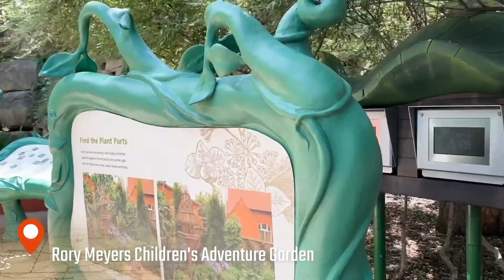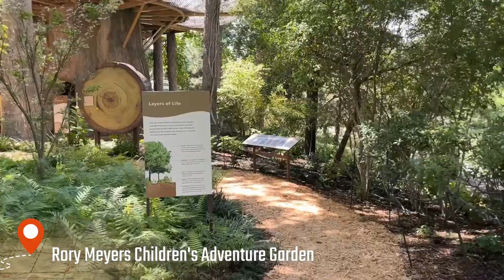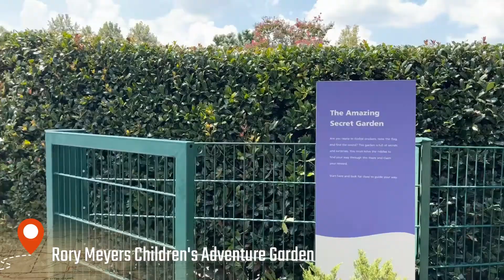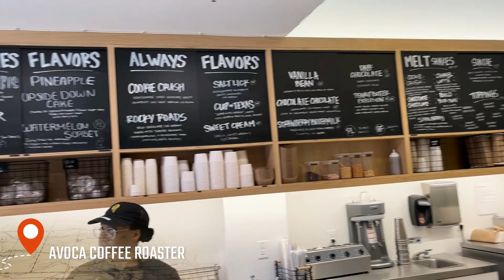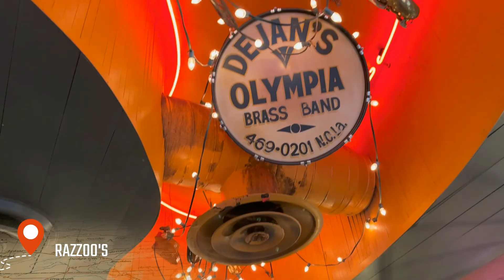PLACES TO VISIT IN FORT WORTH TEXAS 2022 | FEATURED RESTAURANT AT FORT WORTH TOO!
This place never fails to amaze me as

it shows so much of their culture. It still preserves the beauty of their
tradition so that the generation of this time can still enjoy it!

Here are the places featured in this video.
Places I highly recommend for you to visit.

►Rory Meyers Children's Adventure Garden
► Fort Worth Water Gardens

🛎 SCHEDULE OF MY NEW VIDEO UPLOAD
See you on my next upload
every Wednesday & Saturday 10:00am